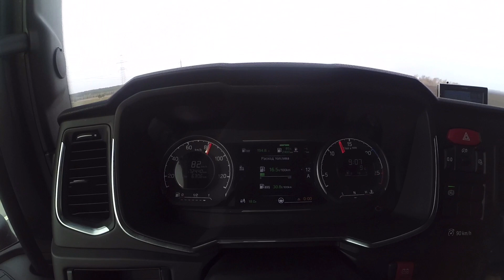Проехали Самару, двигаем на Пензу.